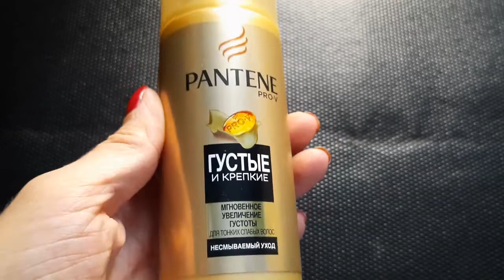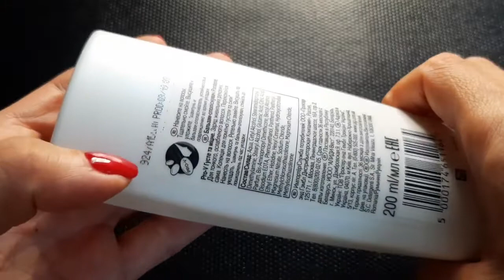Asmr Средства для волос - 100% сон